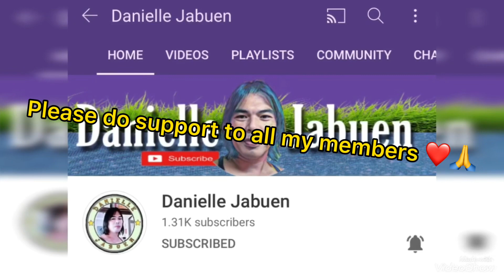Bagras swimming pool part2